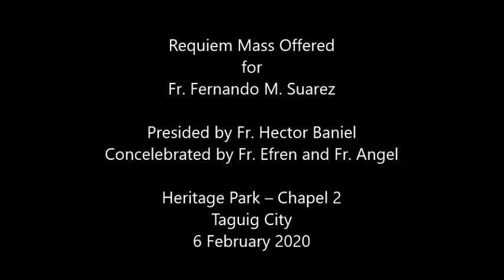2020 Feb 6 Requiem Mass for Fr Fernando Suarez, Presided by Fr Hector Baniel